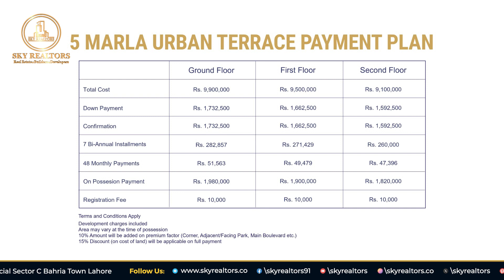Onground Plots With Number | Urban Enclave Raiwind Road Lahore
Urban Enclave is a latest project located on main Raiwind Road next to Lake City! Located at main Raiwind Road Lahore. Surrounded by Al-Kabir Phase 2 gate number 2. The developer of the project AP group are well-known which is very important for a successful project. The project offers Gym, Cinema, shoppings malls, terrace  houses and much more!

Over Top Trending Projects (High Rise Projects)

Bahria Sky Lahore
Lahore Sky
Arabian 99
Bahria Prime
Pearl Eiffel
Pearl one Courtyard
The skyline Mall & Residences
( We are Dealing in Housing Projects )
Alkabir Town Phase 1
Alkabir town Phase 2
Alkabir Orchard
Urban City
Lahore Smart City
Ulfat Green City
Daaman City Jazac City
Lake City

Head Office:
Location: 2-B Commercial, Sector C, Bahria Town Lahore.
Branch Office:
51 M, Main Boulevard LDA Avenue 1, Lahore.
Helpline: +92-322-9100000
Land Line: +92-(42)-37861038